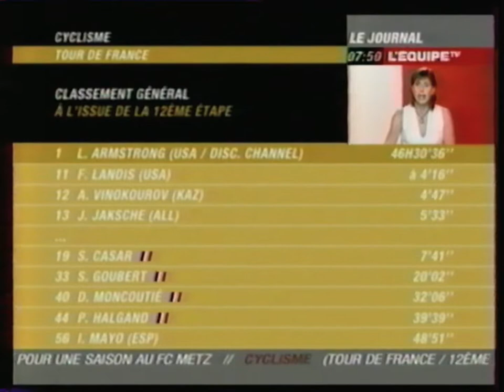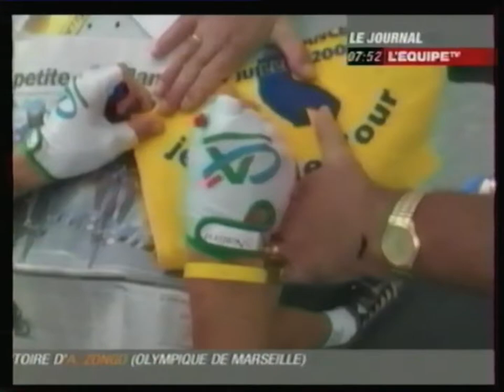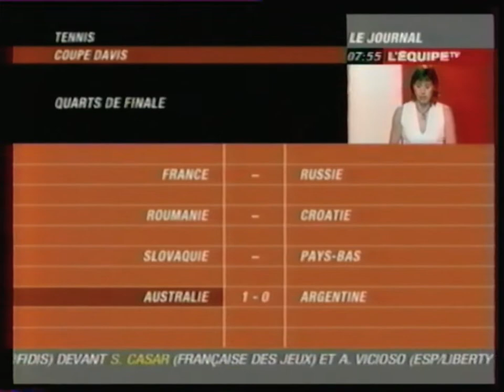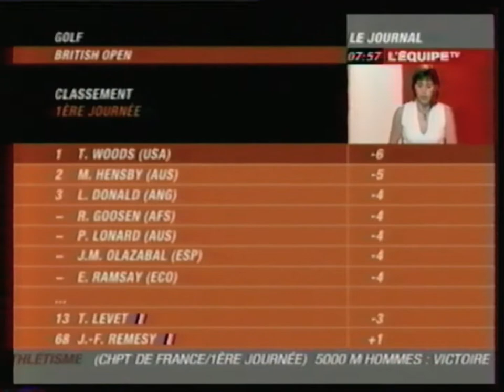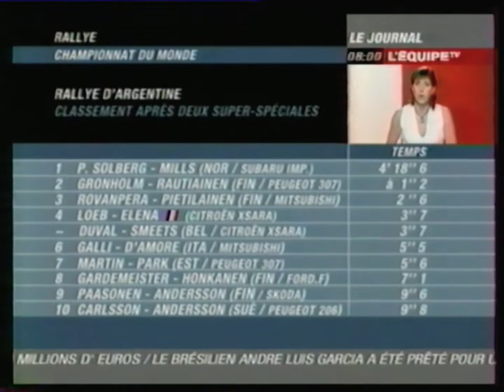L'EquipeTV - 15 Juillet 2005 - Le Journal